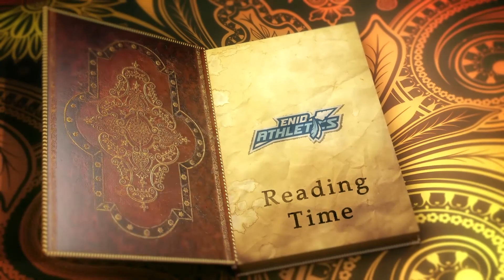Athletic Reading Doug Newell Charlie